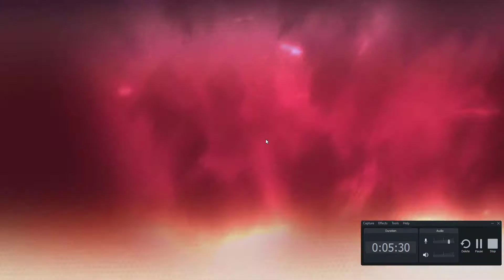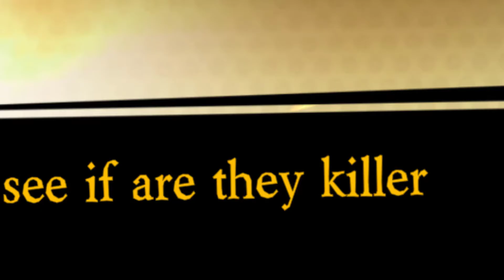PROSECUTION! (Traitors In Salem)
We do a little sussy baka-ing.

Dillan has a twitter if you care?

Jer has a twitter he doesn't use. You can follow him here!

Gamers Rise Up.
-D-DAWG & J-MAN